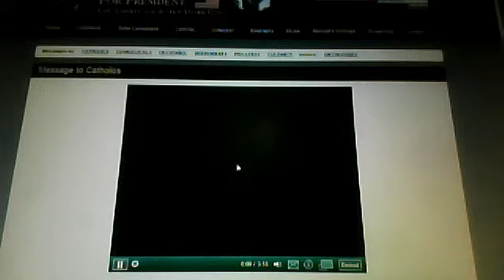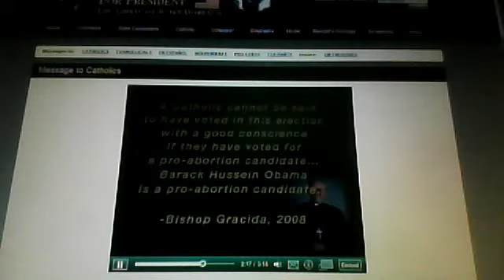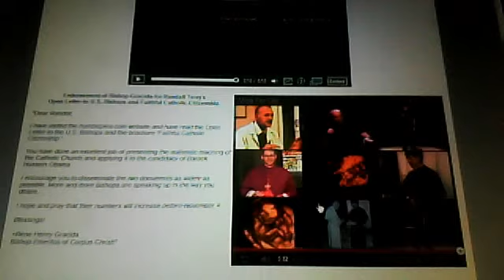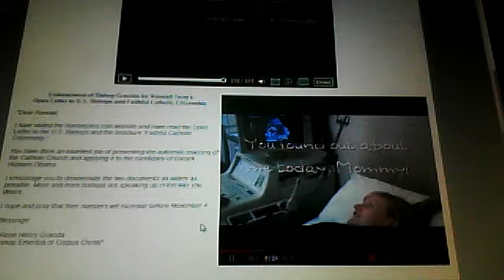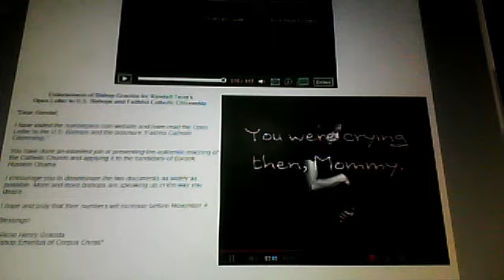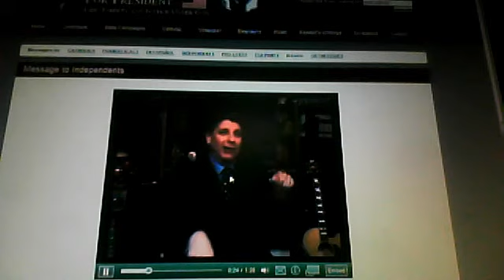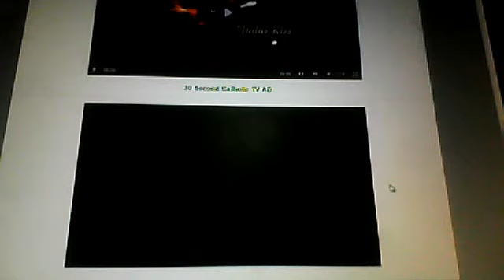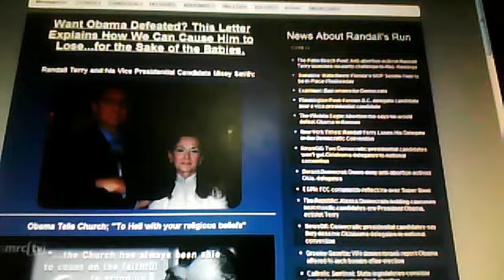Vote pro life imagery helps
Let the Middle East know that Obama is for the murder of innocent children.